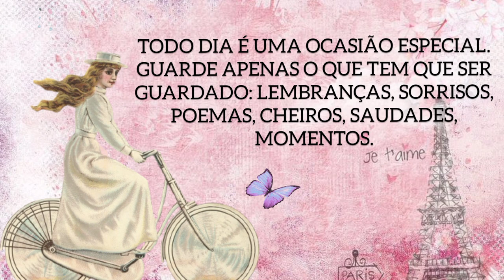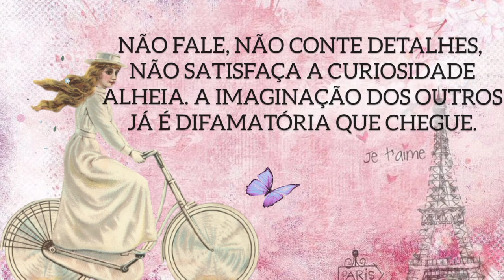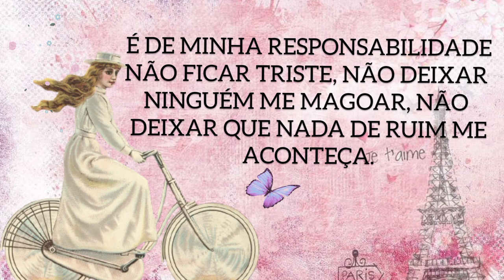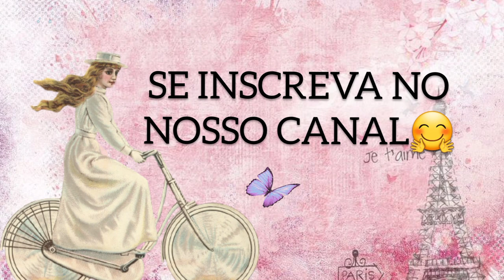15 FRASES DE MARTHA MEDEIROS - TODO DIA É UMA OCASIÃO ESPECIAL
Martha Mattos Medeiros é uma escritora, aforista e poetisa brasileira. É conhecida como uma das melhores cronistas brasileiras. Entre suas obras mais conhecidas estãi Divã, Doidas e Santas e Feliz Por Nada.